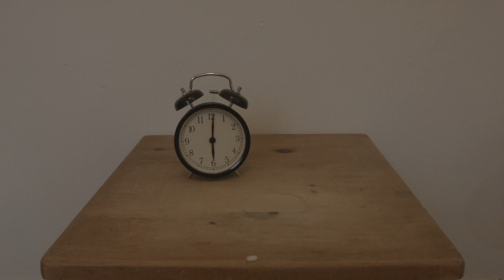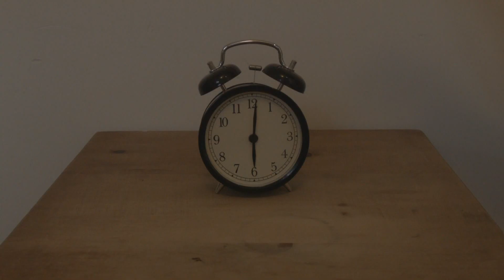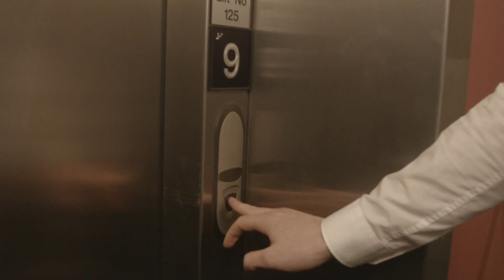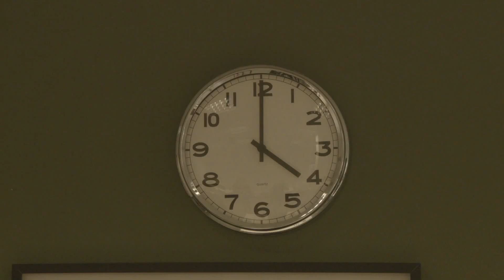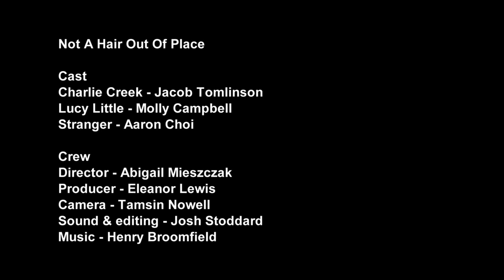Not A Hair Out Of Place (short film)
Charlie Creek finds himself stuck in a love triangle with his OCD and the new intern at work.

A student short film.

Cast
Charlie Creek - Jacob Tomlinson
Lucy Little - Molly Campbell
Stranger - Aaron Choi

Crew
Writer & director - Abigail Mieszczak
Producer - Eleanor Lewis
Camera - Tamsin Nowell
Sound & editing - Josh Stoddard